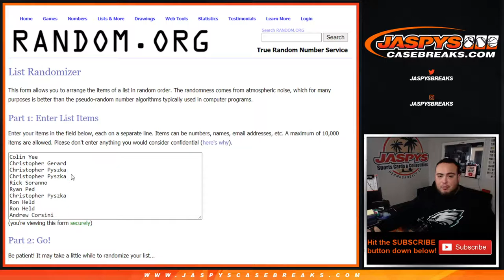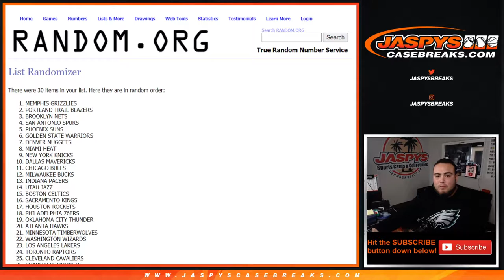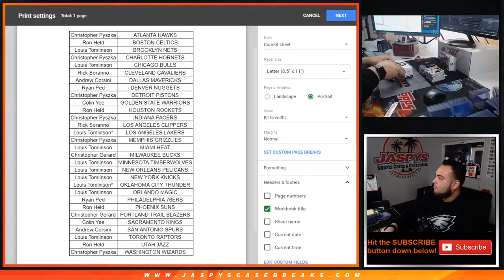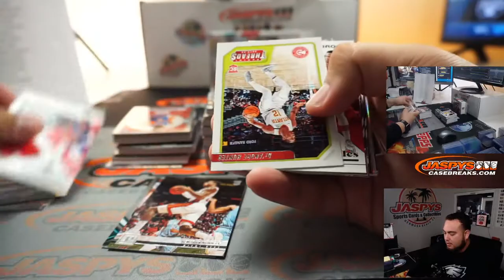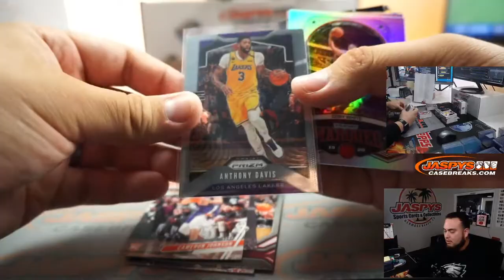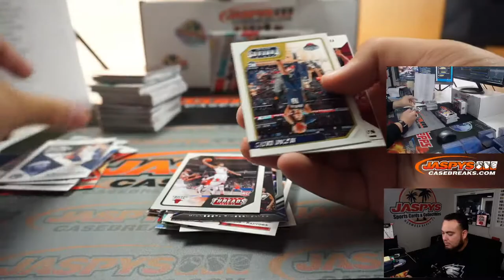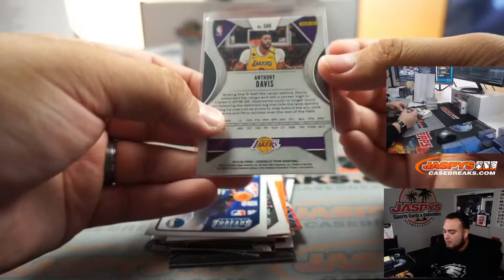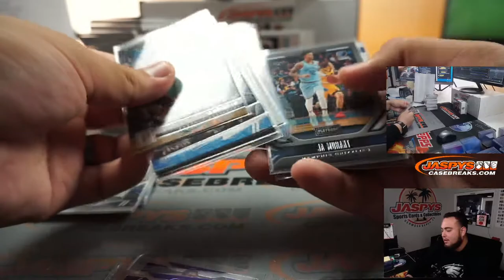SUN. 10/4 - 2019-20 CHRONICLES BASKETBALL 2-BOX FAT PACK BOX BREAK #14 *2RT*